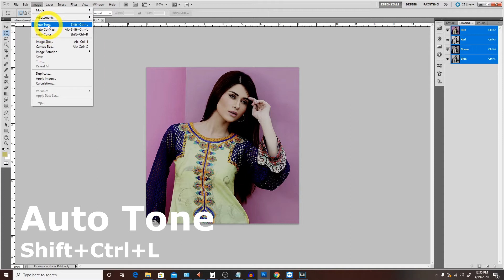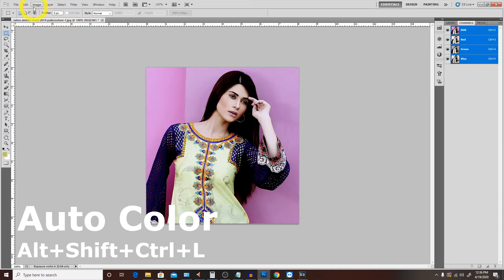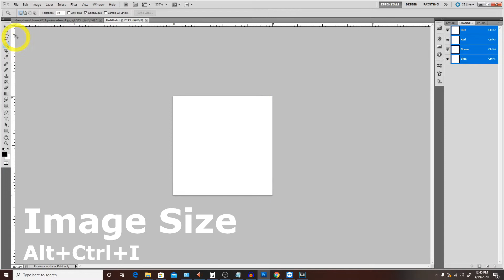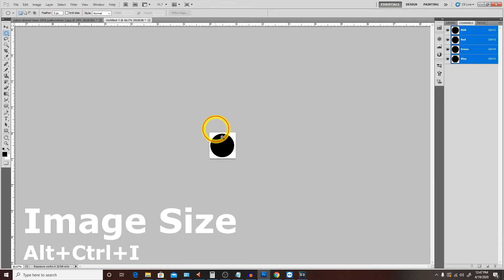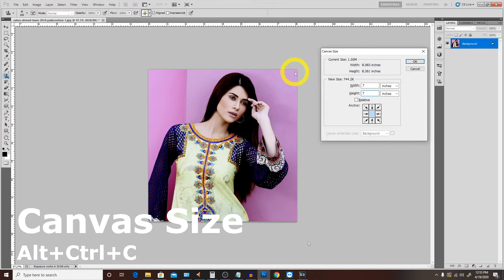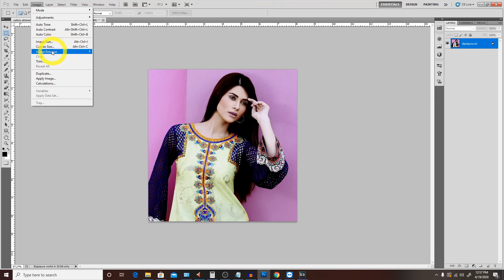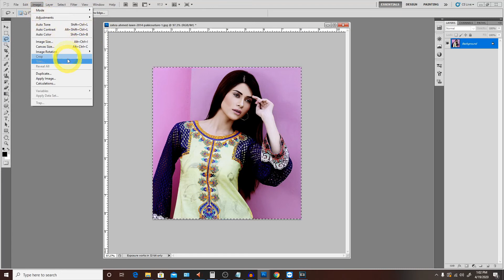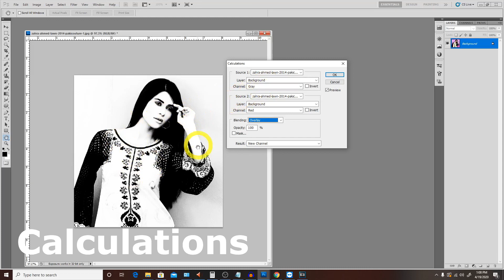Textile Designing Video 8 I Image Menu Hindi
Any Quarry ?